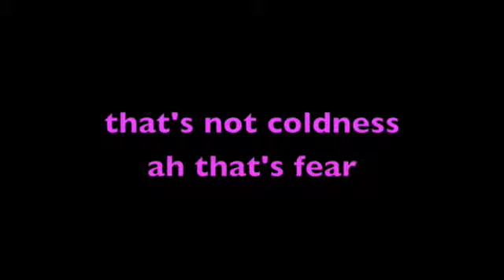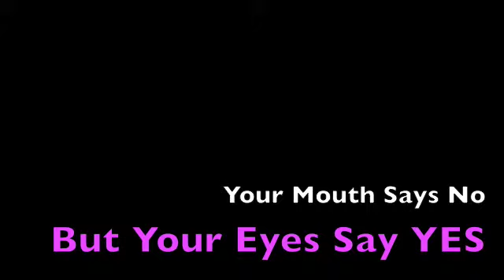Toshiro Yamazaki, Chris Stroffolino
Pavement Saw Press, Oops, Chris Stroffolino, Pop Snob Records, Single-Sided Doubles. Jay Whiteside, Greg Ashley